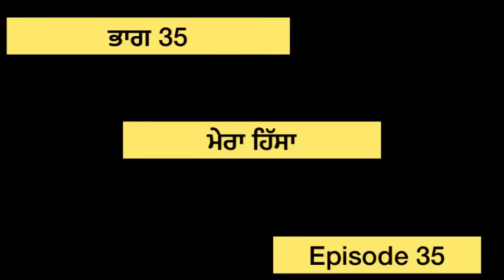ਮੇਰਾ ਹਿੱਸਾ (ਭਾਗ 35) MERA HISAA (EPISODE 35)NEW PUNJABI SHORT MOVIE 🎥sadapunjab thepunja#